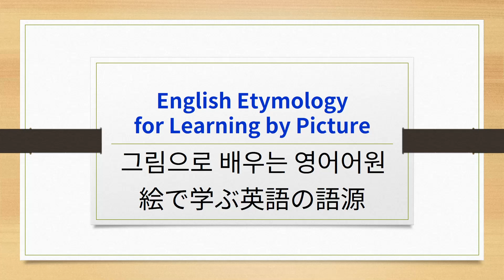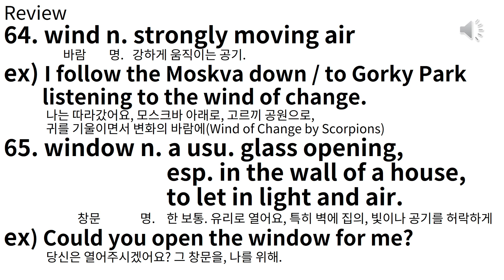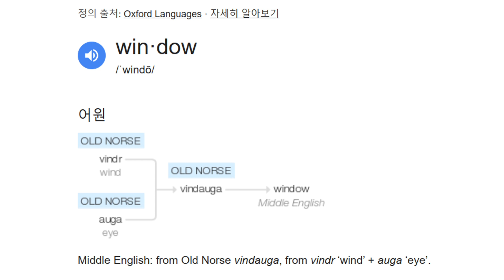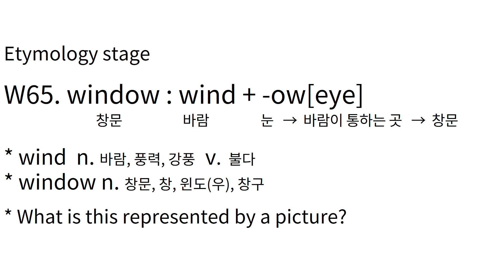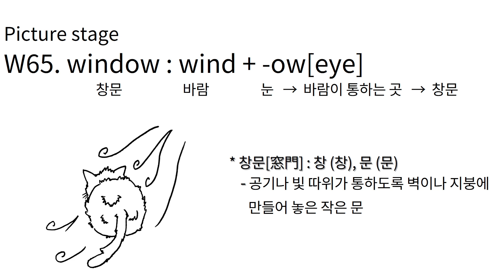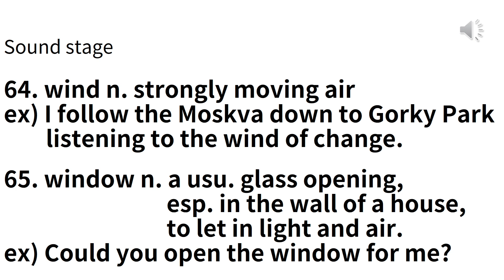E#554 W64~65 wind, window 그림으로 배우는 영어 어원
W64~65 wind, window